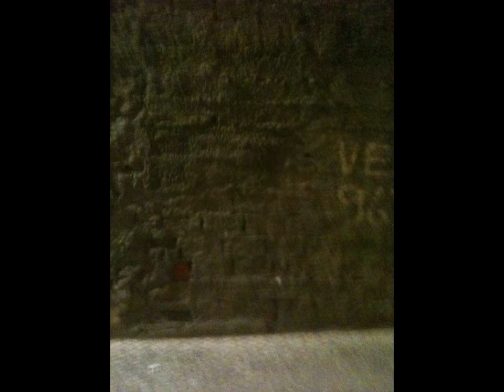SeEk tRuTh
My FaThEr »To fLeE tHe WaR » WeNt FiSHiNg FoR cOd»And helped others do the same » CoUrAgE » sPrEaDs» SeEk tRuTh »wOrLd eCoNoMy/ PiNoCcHiO »SaNd GaMeS»LiEs AnD HiDdEn SeCrEtS» »rEpOrTiNg JoUrNeY iNtO tHe UnKnOwN»sOmEtHiNg SpArKeD iNSiDe Of Me » sOmEtHiNg DeEp » iNtEnSe » OdYsSeY iN sPaCe WiThiN mE » SeEk TrUtH »sToP wAStiNg TiMe »EvErY mOrNiNg HaS iT'S sToRy...» TiMe WaiTS fOr No MaN » dEtErMiNaTiOn iS a WeApOn » IF tHe BaRrEL iS cLoGgEd » ThE sHoT BaCkFiReS » WiTh An OpEn DiApHrAgM » jUsT LiKe OuRs iS » wE rEaLLy nEeD tO fOcUs»To GeT tHe PiCtUrE. » ShArE tHe LoVe @ OrBiTaL sPeEd. » WaR iS No FuTuRe FoR ThE fUtUrE » oUr cHiLDrEn'S fUtUrE » pEaCe iS! »iT´s NoT tHaT I dOn'T bELiEvE iN tHe SyStEm » I rEcOgNiZe » iT... » CrOwDfUnDiNg LoVe»TeSt CoNtEmPlAtE rEcOgNiZe » NoUrIsH tHe TrUtH oF BeInG hUmAn.» It begins with a story. » then proceeds to draft science.» it end's with hymn to life. »The final concert of this story. »SuRrEaLiSTiC aRt PrOjEcT» mY cAnVaS iS tHe CoLLeCTiVe BoBbLe.»ThE sEcOnDs iT tOoK yOu To ReAd tHiS nO LoNgEr eXiSt. » sTeVe ReMiGiO dELgAdO » aThEiSt » AuToDiDaCt » pLAsTiC ArTiSt » President of the Nazarene pLaSTiC aRts AsSoCiATiOn. » I BeLiEvE AnD iT dOeSn'T MeAn I'm RiGhT » We LiVe iN a EcOsYsTeM. » IT dOeSn'T mEaN We ArE pArT oF iT. » WiThOuT hUmAnS oUr TrUtH iS FiCTiOn.» aNd WhAt OnCe WaS » FiCtiON » NoW iS rEaLiTy. »YoUr PhOnE»iS nOt FrOm tHiS pLaNeT»oUr ReALiTy iS nOt Of tHiS eCoSyStEm.» iT's FrOm OuR iMaGiNaTiOn » OnE iNDiViDuAL WiTh iTs CoLLEcTiVe rEaLiTy cReAtE tHe nOw.@OrBiTaL sPeEd » aLiEnAtEd by oNe Of OuR oWn, » hUmAn CrEaTiOnS. --»WoRlD EcOnOmY/ PiNoCHiO.» FiCTiOn CoNtRoLiNG mAsS. » sLaVed to » BuSiNeSs/CaSh. »»BuSiNeSs iS nOt cHaRiTy »MoNeY»iS a DrUg»WhO dOeS nOt HaVe iT»nEeD iT»DoEs WhO hAvE iT »wAnT mOrE oF iT» iT... » dOeS nOt GrOw WiTh TrEeS. »iT»iS» HuMaN cRiAtIoN! » LiKe EvErYtHiNg ELsE aRoUnD yOu. Redefine the world around you, it's a spiritual disease, a mental disorder, a financial dictatorship camouflaged with democracy. We are seeking lawyers with hearts and iron balls to take the world economy to court for the enslavement of humanity. our children's children, grandchildren, and great-grandchildren who are still to be born are already pawned to the marrow! To contemplate evil first, we must recognize it! SuRrEaLiSTiC 🌍✌️PrOjEcT ✌️😍 👉POWER OF IMAGINATION Nourishes the truth of being human.🌍✨🌞 Surreal is more real than reality itself... If you had one wish what would you wish for? I would want a safe and secure future for our children, leave this a better place for the future of our species, humans!..